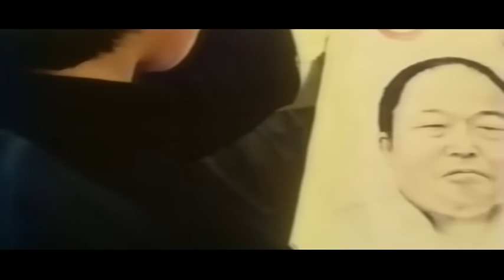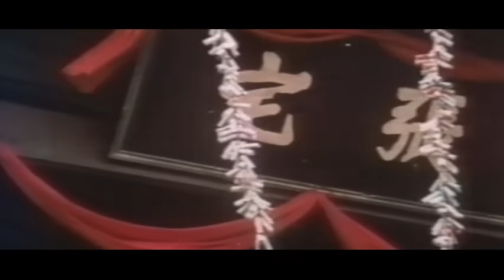Wu Tang Collection - Female Chivalry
Director:  Yang Ching-Chen
Cast: Chia Ling, Barry Chan, Tsui Fu-Sheng, Lui Ming

Chia plays a government agent, Iron Phoenix, who’s after a bunch of crooked miners, and Barry plays a boastful young man without much fu talent. Iron Phoenix teaches Barry some martial arts skills, mainly because it helps her investigations about the miners, as she waits for her chance to strike and close down their illicit operation.